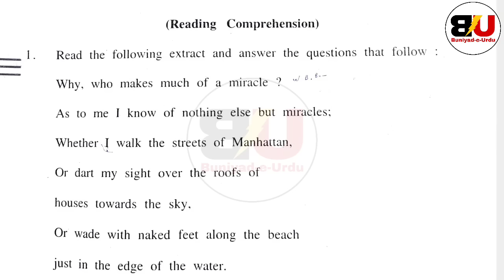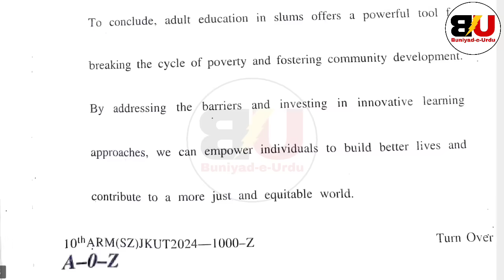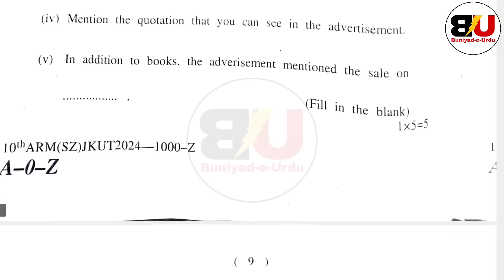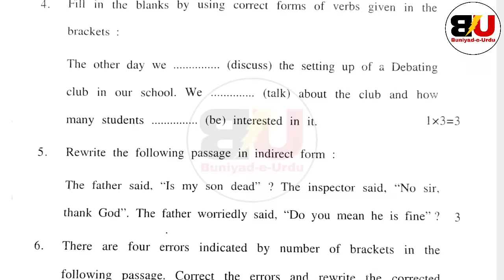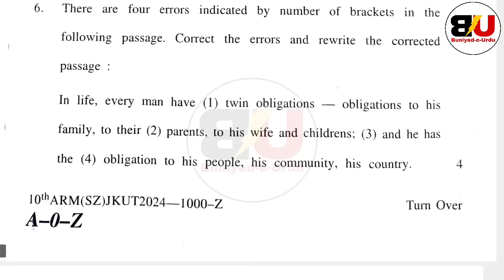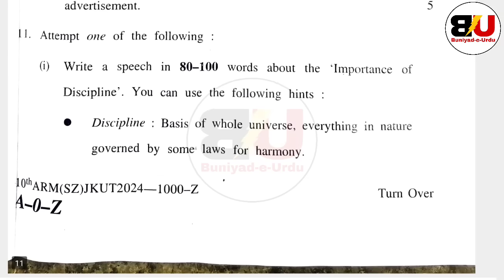solved Z series jkbose class 10th english paper 11 March 2024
Jkbose class 10th solved Z series English paper
Fully solved English Z series paper jkbose class 10th
Solved Z series English paper jkbose class 10th
Fully solved English paper Z series jkbose class 10th 2024
Jkbose Class 10th Soft Zone English paper Z series 2024
Z series English paper jkbose class 10th 2024
Fully solved Z Series English paper jkbose class 10th 2024
English Paper solutions jkbose class 10th Z series
Jkbose class 10th Z series English paper fully solved 2024
Jkbose Class 10th 2024 Z series English paper fully solved
Solved English Paper jkbose class 10th Z series 2024
Jkbose Class 10th English paper solutions 2024
2024 jkbose class 10th english paper solutions